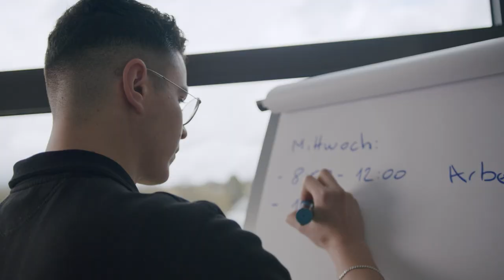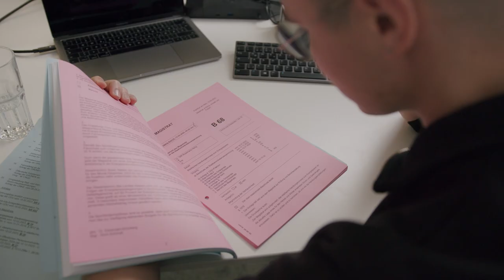YourJobStairs - Karriere & Studium mit Matteo: Student, Politiker und Orga-Talent.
00:00 - Karriere & Studium mit Matteo Veneziano
00:26 - Was sind deine wichtigsten Skills?
01:15 - Wo siehst du dich in drei Jahren?
01:43 - Hilft dir eine Jobbörse bei der Jobsuche?

Matteo ist 22 Jahre alt und kommt aus Frankfurt am Main. Er studiert an der Technischen Hochschule Mittelhessen, ist als Werkstudent im Marketing tätig und gestaltet in seiner Freizeit als Ortsbeirat seiner Frankfurter Heimat die dortige Kommunalpolitik mit. In drei Jahren möchte er sich als Stadtverordneter zur Wahl aufstellen lassen und zudem noch so ganz nebenbei sein Masterstudium durchziehen. Im Rahmen seines Double Degrees will er dabei zwei Trimester an der Edinburgh Napier University verbringen. Wie genau sein Marketing-Traumjob aussehen soll, weiß er noch nicht. Es ist ja auch noch ein wenig Zeit. Und er hat ja eine gute Jobbörse mit tollen Jobs von Top-Unternehmen an seiner Seite. By the way: Seinen Traumjob in der Kommunalpolitik könnte man auch in Schottland nachgehen. Die Gegend um Edinburgh ist wirklich sehens- und lebenswert 😉

YourJobStairs bedeutet wertvolle Insidertipps zum Thema Studium, Karriere und was man aus dem Alltag fürs Arbeitsleben mitnehmen kann.
Alle Storys unserer Studierenden – oder auch die von Profisportler:innen, die ihren Sport und ihre Karriere in Einklang bringen – findet ihr auf dem JobStairs YouTube Kanal.

Sie möchten JobStairs-Partner werden und vom Erfahrungsaustausch deutschlandweiter Top-Unternehmen profitieren?